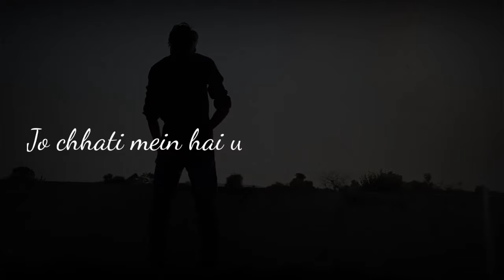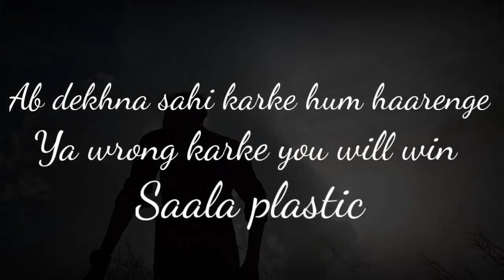Plastic - Dino James (Prod. byBluish Music)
Plastic - Dino James (Prod. byBluish Music) song music @adityamehra007